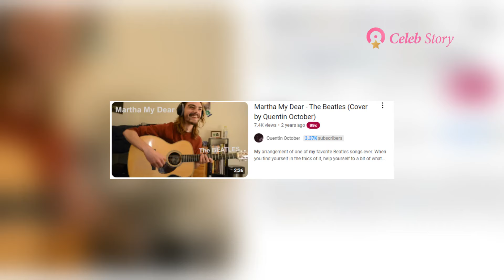Iconic Beatles Song That Even Paul McCartney 'FEAR' to Sing in Live, But Why